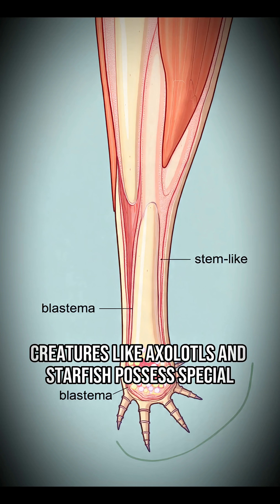The Secret to Animal Regeneration: Why Can't Humans Regrow Limbs? (Axolotls & Blastema)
Unlock the fascinating mystery of biology: Why can amazing creatures like the Axolotl and Starfish regrow lost limbs completely, but humans can only heal with scar tissue? 🧬

In this video, we dive into the science behind perfect regeneration!

What You Will Learn:

What are blastema cells and how they revert to a stem-like state, allowing them to rebuild complex tissues including bones, muscles, and nerves.

The crucial difference between animal regeneration and human scarring (fibrosis).

The evolutionary trade-offs and the complexity of the human body that contribute to our limited regenerative potential.

How scientists are studying these incredible creatures, hoping to one day unlock limb regrowth abilities in humans!